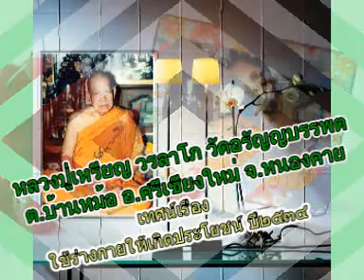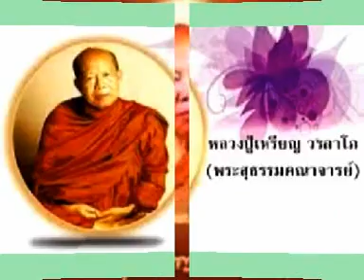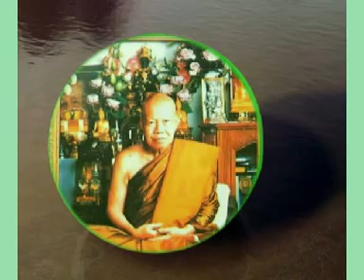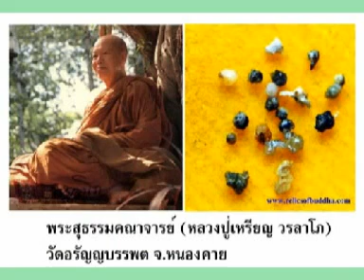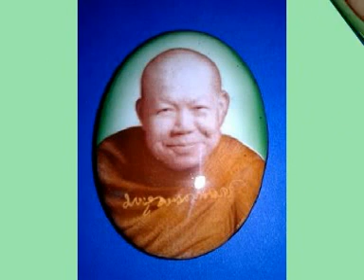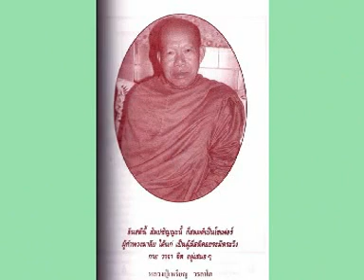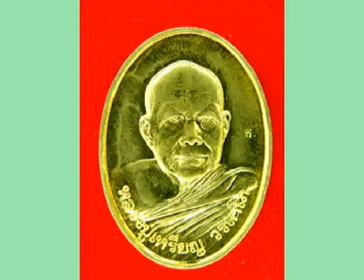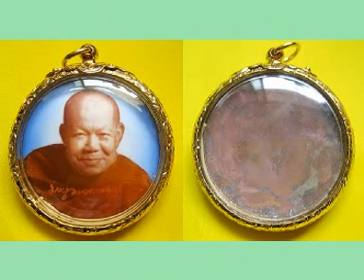หลวงปู่เหรียญ วรลาโภ เทศนาเรื่องใช้ร่างกายให้เกิดประโยชน์ ปี๒๕๓๔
หลวงปู่เหรียญ วรลาโภ วัดอรัญญบรรพต ต.บ้านหม้อ อ.ศรีเชียงใหม่ จ.หนองคาย เทศนาเรื่องใช้ร่างกายให้เกิดประโยชน์ ปี๒๕๓๔